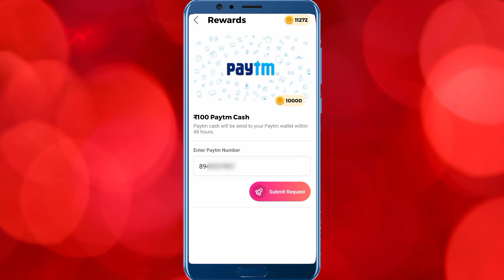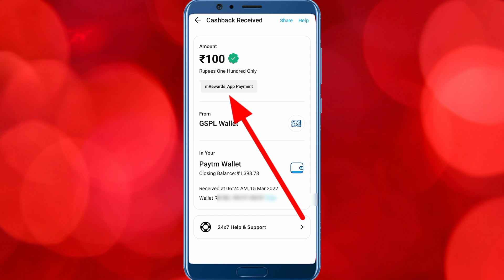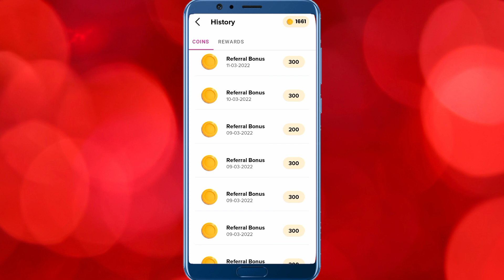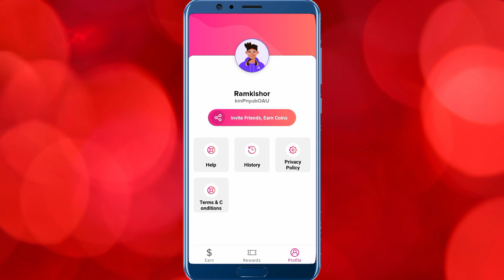mRewards App Unlimited Coins Trick 2022 | mRewards App Refer And Earn | mRewards App Money Transfer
your Queries;

1.how to earn money online
2.part time job
3.how to earn online in hindi
4.earn money from home
5.Earn money online
6.online paise kaise kamaye
7.online paise kaise kamaye app se
8.mobile se paise kaise kamaye real app
9.best app to earn money
10.best app for earn money
11.free paytm cash earning app
12.best money earning app
13.make money online
14.Best game earning app 2020
15.New refer and earn apps 2020